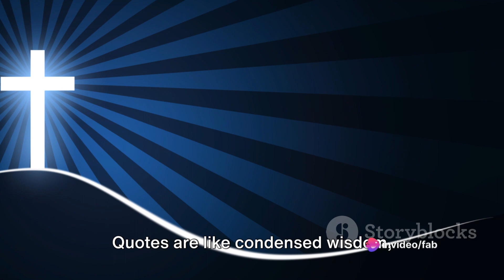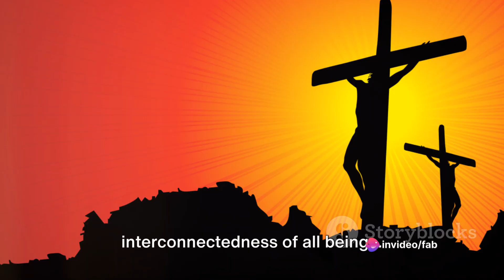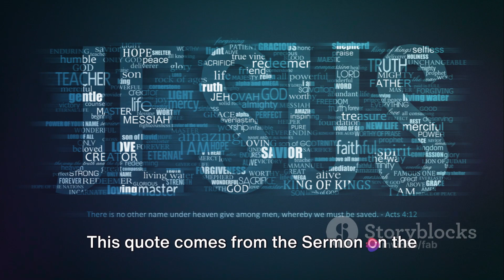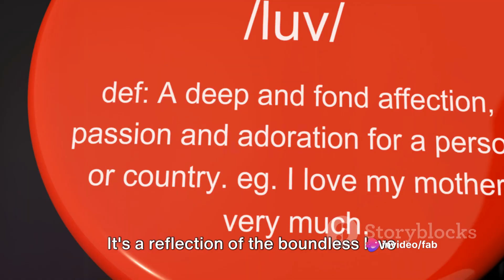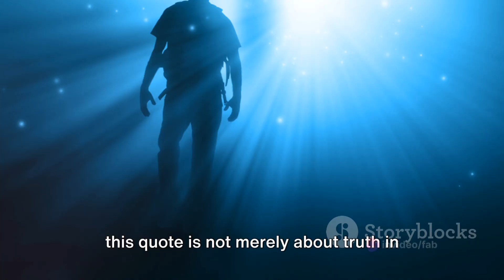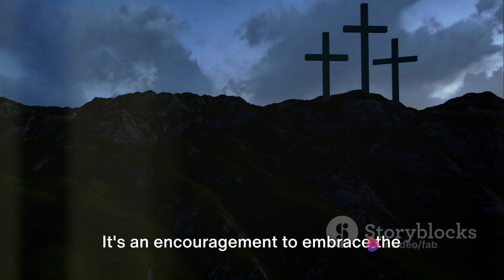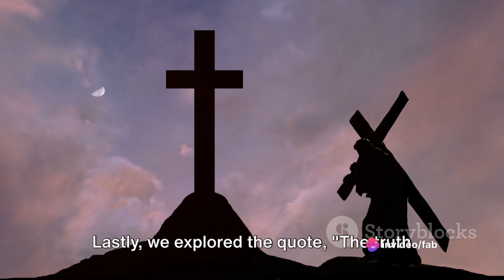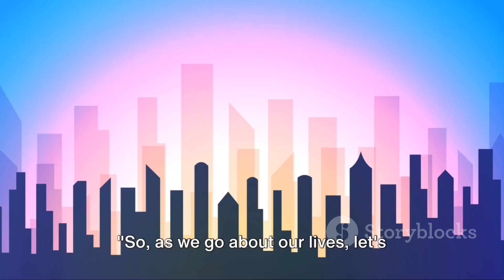Jesus Christ Greatest quotes A Life Changing Word From Divine Creator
Discover the timeless wisdom and profound teachings of Jesus Christ through our collection of inspirational quotes and life-changing messages. If you're seeking guidance, motivation, or simply a deeper connection with faith, you've come to the right place.

In this channel, we delve into the profound words of Jesus Christ, offering insights into faith, love, and the transformative power of spirituality. From powerful affirmations to poignant reflections, we explore how His teachings continue to resonate and inspire millions around the globe.

Join us on a journey of self-discovery and spiritual growth as we explore the following themes:

🙏 Faith and Belief: Dive into Jesus Christ's quotes on faith, discovering the strength and courage that comes from unwavering belief.

❤️ Love and Compassion: Explore the boundless love and compassion embodied in Jesus Christ's teachings, and learn how they can enrich your life and relationships.

💪 Life-Changing Motivation: Experience the power of Jesus Christ's words to transform lives, providing motivation and encouragement for overcoming challenges and achieving your dreams.

📖 Scriptural Insights: Delve into the scriptures to uncover deeper meanings behind Jesus Christ's quotes, gaining new perspectives on life's most profound questions.

Whether you're a devoted Christian seeking spiritual nourishment or someone exploring the teachings of Jesus for the first time, our channel offers something for everyone. Let His words guide you to a life filled with purpose, meaning, and joy.

Together, let's embark on a journey of enlightenment and empowerment through the timeless wisdom of Jesus Christ.

Thank you for joining us on this transformative adventure!